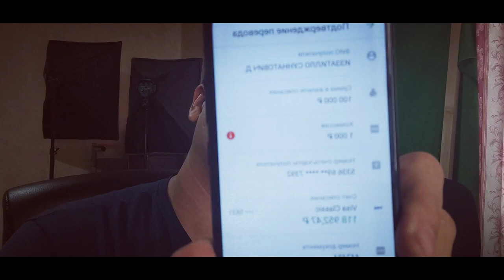100000 RUBL BERDIM RUSTAM ALI MASHINIK DEGANALR KO'R